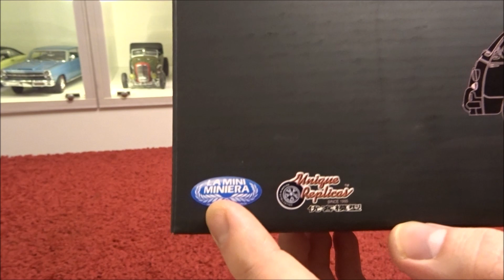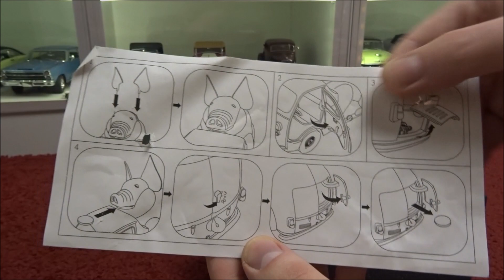1:18 Fiat Flying Pig - La Mini Miniera Review diecast / Modellauto Vorstellung